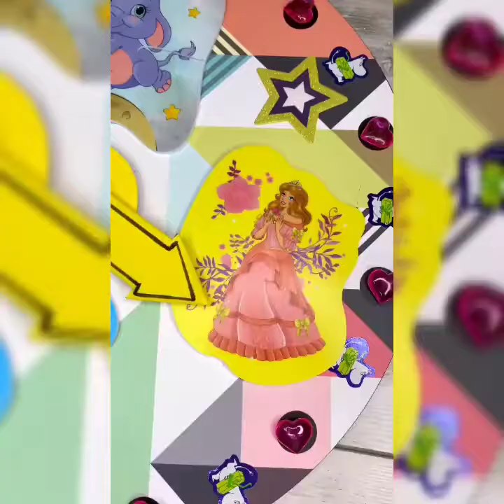Try not to laugh - very funny pets laughed until death # 1 funny videos animals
Try not to laugh - very funny pets laughed until death # 1
Funny animals pool
About not laughing and smiling
information about us
 * Hello and welcome to our humble channel!
 Here you will find a lot of fun for everyone. We create a very funny atmosphere
 * Compilations: You can watch tons of very funny videos
 About different animals and pets, cats, dogs, babies, babies, and people failing to do something funny.
 Etc. We guarantee you'll laugh hysterically without stopping
 Seriously, you will leave our channel with a smile on your face
 We are open to all kinds of funny and fun animals
 Send us a Youtube link or the clips you have filmed with your pet fur
 The content on our channel is all licensed and we use some clips with permission from the video owner
 * You have the right to share the URL of our videos on this social networking site or other website
 Do not re-download videos from our channel and post to your channel or other channels
      And thank you for visiting our humble channel